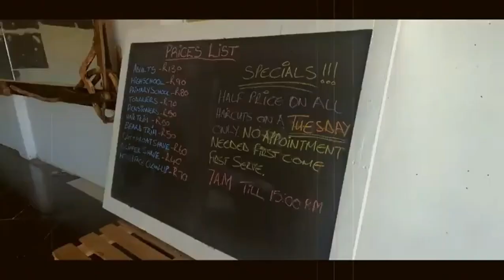Die Twaalf interview with CreativWorx.